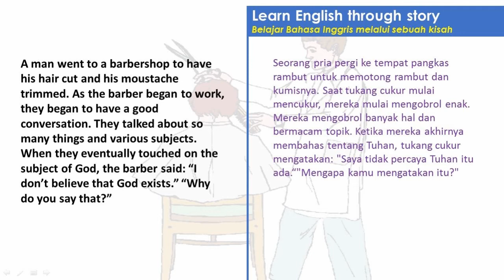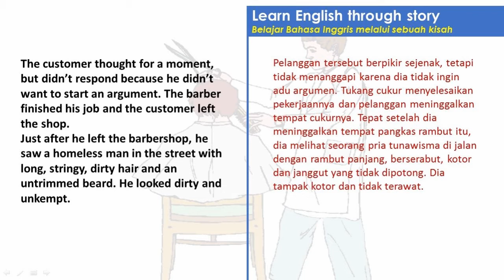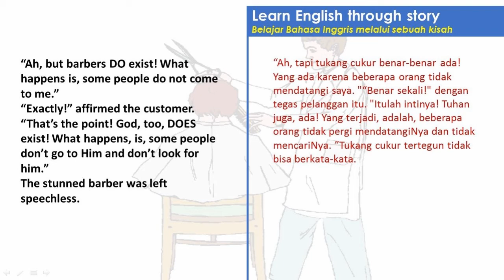Learn English Through Story ★ A Barbershop★ dengan Terjemahan Indonesia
Belajar bahasa Inggris melalui sebuah cerita.
Tersedia :
- Terjemahan Indonesia
- Overthought (Renungan dari cerita)

Overthought :
وَلَا تَكُوْنُوْا كَالَّذِيْنَ نَسُوا اللّٰهَ فَاَنْسٰىهُمْ اَنْفُسَهُمْۗ اُولٰۤىِٕكَ هُمُ الْفٰسِقُوْنَ
Q.S : Al Hasyr- 19
And be not like those who forgot Allah, so He made them forget themselves. Those are the defiantly disobedient
Dan janganlah kamu seperti orang-orang yang lupa kepada Allah, sehingga Allah menjadikan mereka lupa akan diri sendiri. Mereka itulah orang-orang fasik.